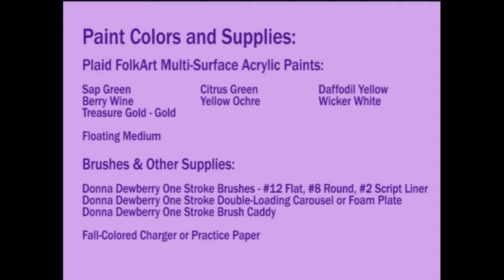FolkArt One Stroke: Relax and Paint With Donna - Chrysanthemum Charger | Donna Dewberry 2020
Relax and Paint with me - Donna Dewberry.  Enjoy this fun and relaxing time with me just painting stress free!   In the fall season it's fun to paint flowers like Chrysanthemums.  An inexpensive Dollar Tree plastic charger in copper tones makes a great backdrop surface for bright yellow Chrysanthemums.